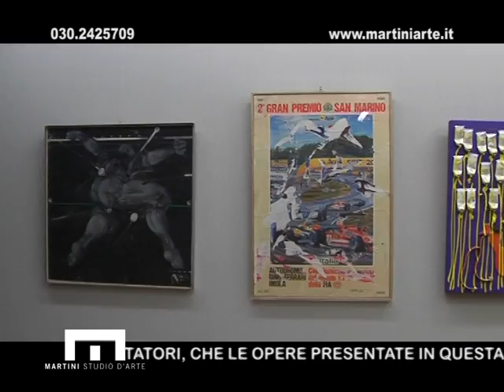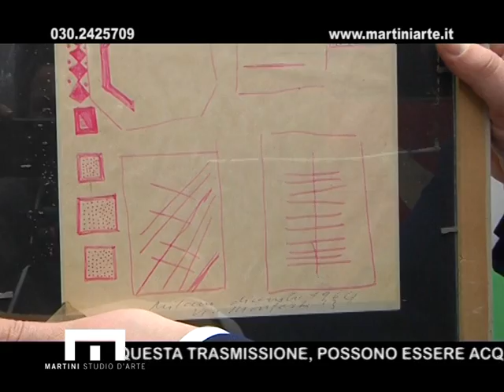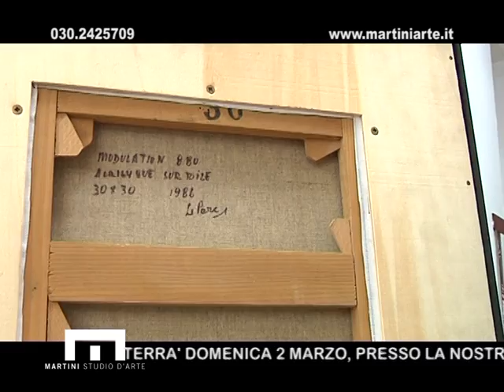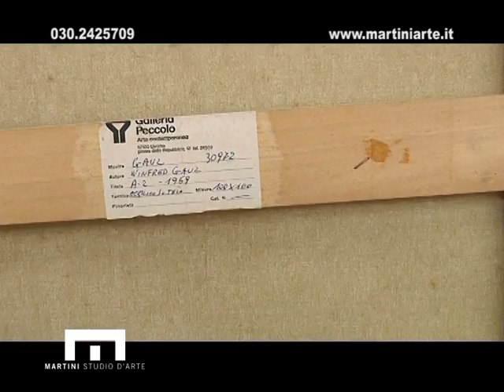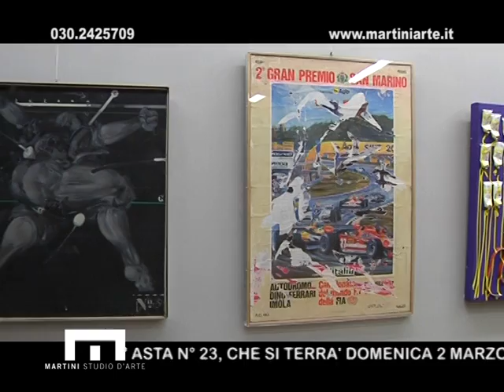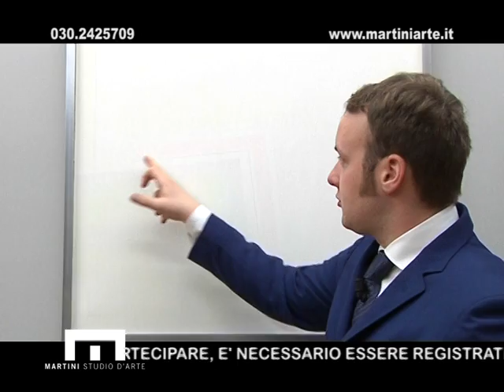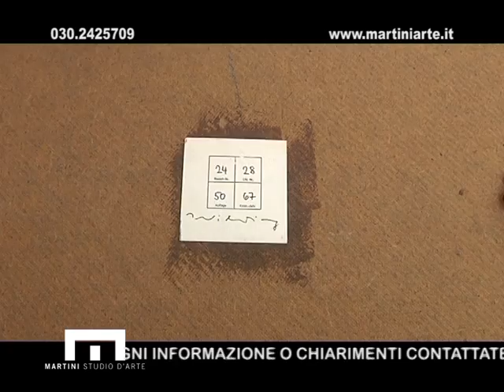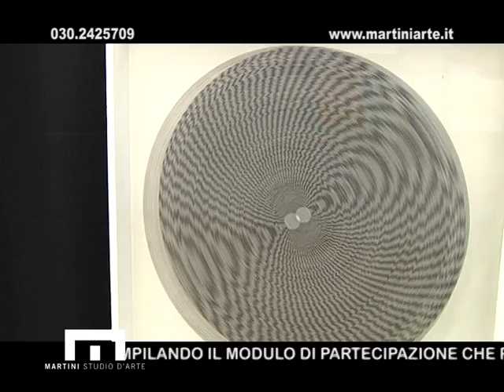Martini Studio d'Arte ASTA 23 Catalogo TV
Presentazione del catalogo televisivo dell'asta 23 di arte Moderna & Contemporanea della casa d'aste Martini Studio d'Arte di Brescia.
L'asta si svolgerà domenica 2 marzo 2014 dalle ore 10.00 nella sede di Brescia.